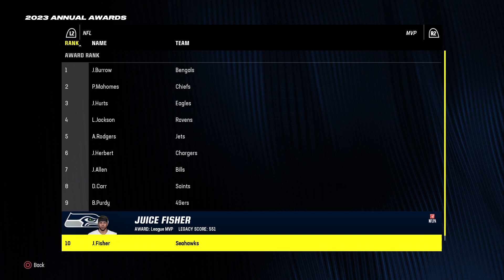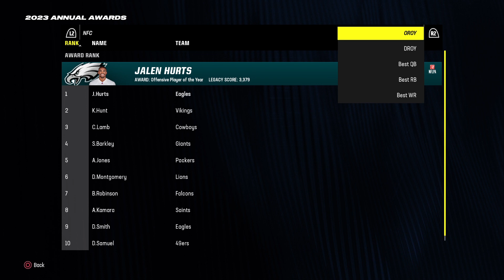The Craziest Games of My Life! | Madden 24 | Juice Superstar Mode | Ep 9